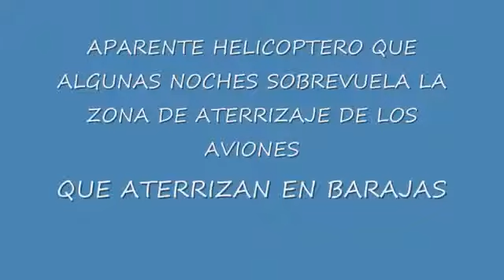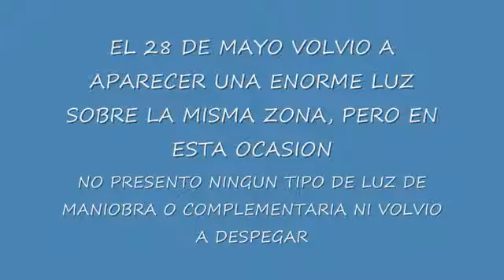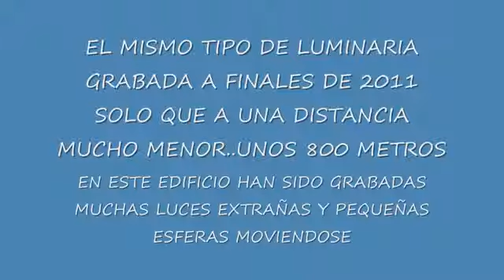UFOS..? HELICOPTEROS EN BARAJAS? EL MISTERIO CONTINUA